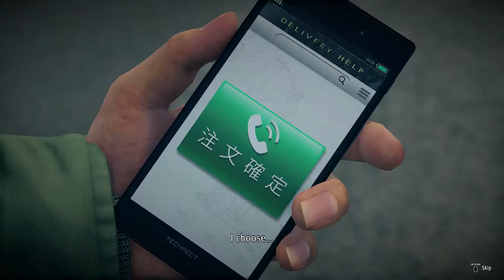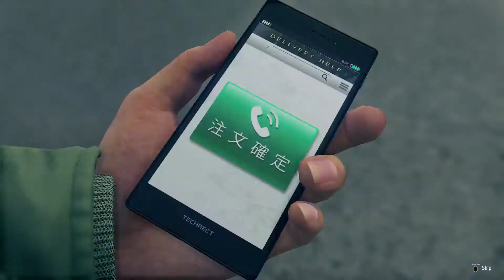Yakuza: Like A Dragon| Part 44 - Hoshino's History Lesson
The party deals with a careless circus ringmaster and having a Peking duck dinner with Hoshino.